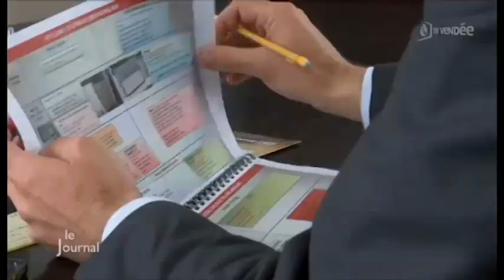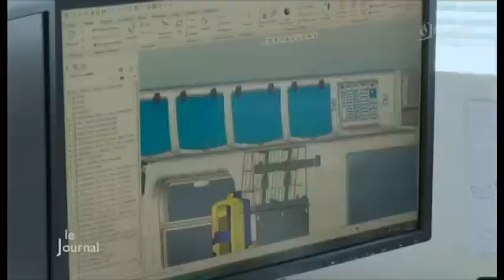Portrait d’entreprise : Gifa-Collet adapte les véhicules pour les secours